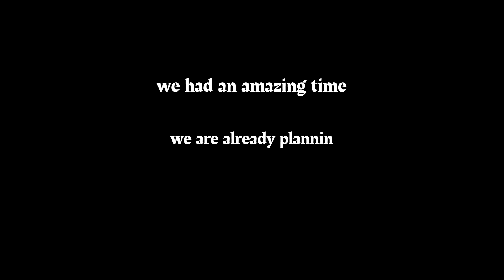opening weekend at the pa renaissance faire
Our first time going to the pa ren faire! From mermaids to musicians to the queen herself! We had an amazing time and can't wait to return! @pennsylvaniarenaissancefai2754